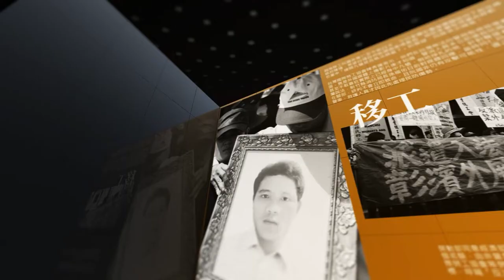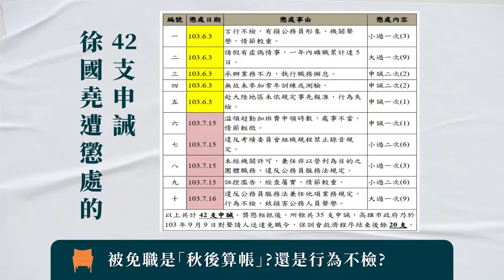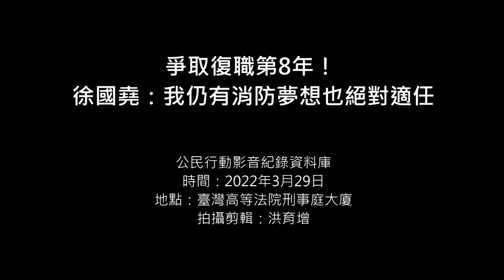【燦爛時光會客室】第373集｜爭取公務員勞權卻自我犧牲 徐國堯的抗爭之路｜專訪 徐國堯｜20220710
【燦爛時光會客室】第373集｜爭取公務員勞權卻自我犧牲  徐國堯的抗爭之路

徐國堯擔任消防員時，曾於2012年發起全台第一場守護消防大遊行，提出合理工時、非消防專業業務回歸、制定消防人員人事制度法規等訴求，但卻遭「秋後算帳」，2014年被密集懲處42支申誡後被免職。

他提過兩次釋憲，一次要爭消防員合理工時，大法官在2019年做出「釋字第785號」，稍稍改善了消防員的工作權益，另一個則是針對《警察人員人事條例》中的不合理與不平等現象，並爭取公務員及警消遭不當待遇時的訴訟權利，但未能成功。

徐國堯表示，即使今天徐國堯不出來改革消防制度，也會有另一個徐國堯出來做。雖然，很不幸地我犧牲自己，無法擔任消防員；但也很榮幸，能透過釋字785號釋憲，造福了其他公務員。

徐國堯如何看待自己有點搞笑的遭遇？為什麼至今仍要為大家爭取合理的勞動權益？《警察人員人事條例》存在什麼問題？公務人員可以罷工嗎？若遇到不當對待時，又該怎麼辦？本集節目邀請到前高雄市消防員徐國堯來和我們分享他的抗爭之路如何困難重重？
🔸帶您回顧：
👉【燦爛時光會客室】第171集｜缺人缺錢管好多 消防員捕蜂抓蛇為哪樁？
👉訂閱燦爛時光會客室 podcast，線上隨時聽
👉燦爛時光會客室IG開張啦！